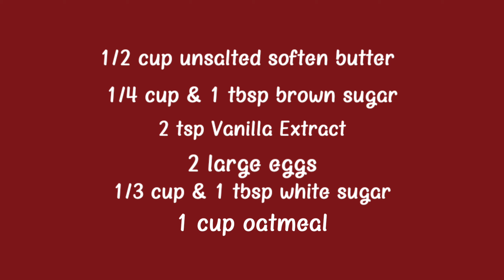Very Easy! Chocolate Oatmeal Cookies Recipe| Amazonas Official TV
This time, I am using an Electric Hand Mixer for a much better cookie texture. It's a Yuletide season now so we better learn how to make our own goodies for our family and friends amidst this pandemic.

Let's go!